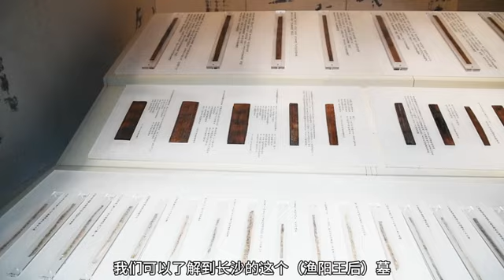書簡遊長沙 帶你換個方式玩轉長沙